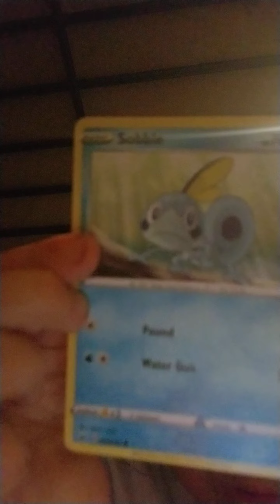March 2, 2021